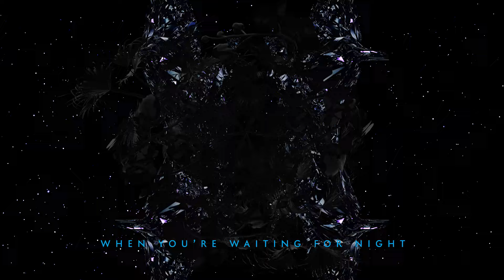Ja, Panik - Apocalypse Or Revolution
Video by Dagmar Schürrer

A P O C A L Y P S E  O R  R E V O L U T I O N
D I E  G R U P P E  J A , P A N I K

wenn die sprache von dir lässt
und die nacht bis in den tag reicht
wenn die dinge dich erschrecken
und das dunkel um dich schleicht
wenn die türen sich verschließen
und die worte sich zurückziehen
wenn der schlaf nicht kommen will
aber die tage vor dir fliehen

wenn du keine zuhause hast
doch vor die tür gehen tust du nicht
wenn du wartest auf die nacht
aber das licht niemals erlischt
wenn du dich fühlst
wie ein tschick
der sich von selber raucht
wie ein ich das plötzlich wir schreit
und ein wir das jetzt ein ich braucht

it is the past that will return
from the future this time
hier ist so lang nichts passiert
hier kann nur eines passiert sein
es hat sich so lang versteckt
jetzt ist es da und stellt fragen
du wirst die antwort verfluchen
apocalypse or revolution

wenn du merkst was du anfasst
es verdoppelt sich im nichts
wenn um dich alles kopie nur
und du selber bist kopist
wenn du spürst die zeit vergeht
aber noch entflieht sie nicht

es hat sich ewig versteckt
apocalypse or revolution

dystopian dreams
ein monster heilig und scheu
so alt ist die zeit
nur der morgen der ist neu
du wachst auf
du gehst raus
wer hat gerufen
apocalypse or revolution?

du sagst
no program that vanishes
before the system crashes
and you insist
das ist doch ein hirngespinst
naja
es braucht dich auch nicht
nur du
du kannst nicht ohne
apocalisse o rivoluzione

a future rerouted
die verdopplung der welt
ein untoter lover
der dich im arm hält
du willst dich losreißen
doch du weißt es geht nicht ohne:
apocalisse o rivoluzione
apocalisse o rivoluzione